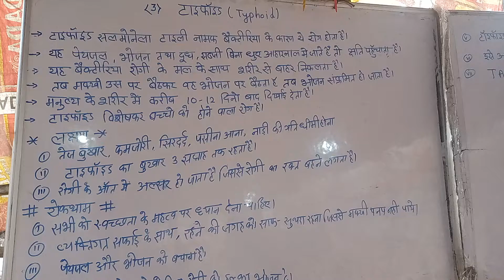typhoid kya hai iske lakshan aur roktham